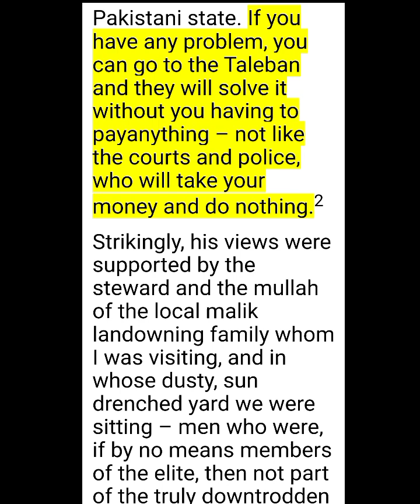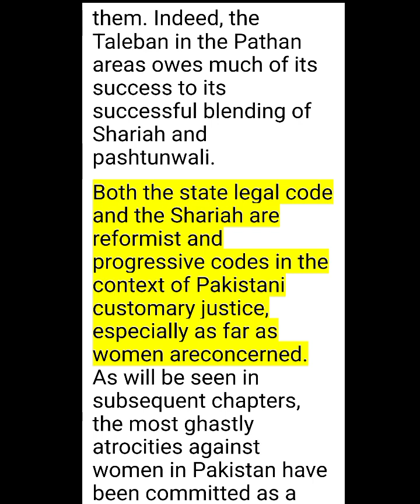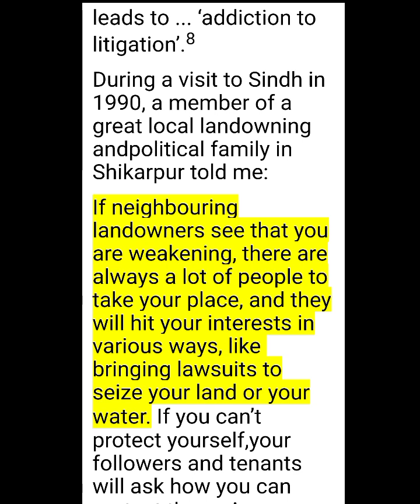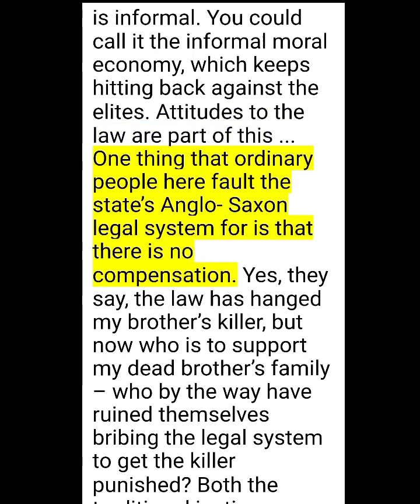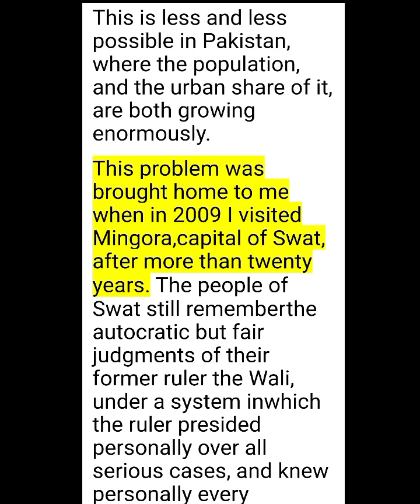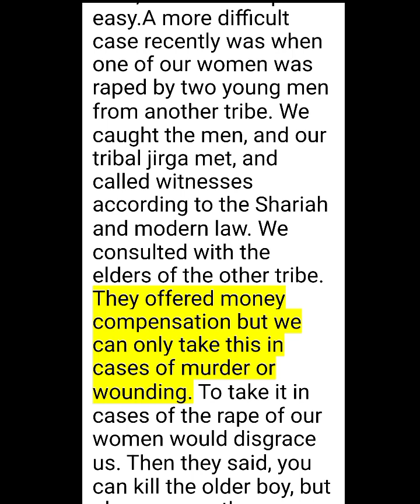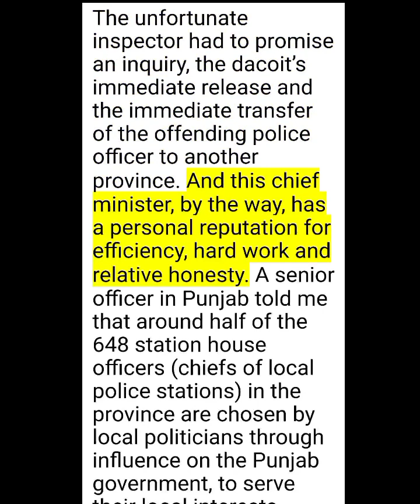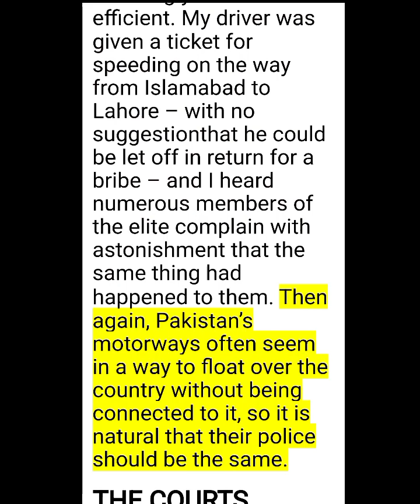justice in pakistan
Pakistan A Hard Country __ Chapter 3 __ Part 1__.mp4